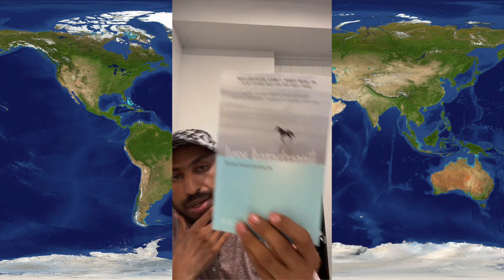ያልተጣመረች ነፍስ ክፍል 1 The Untethered Soul Part 1